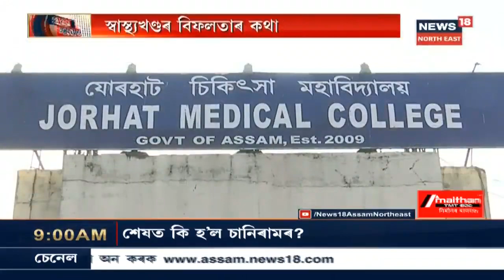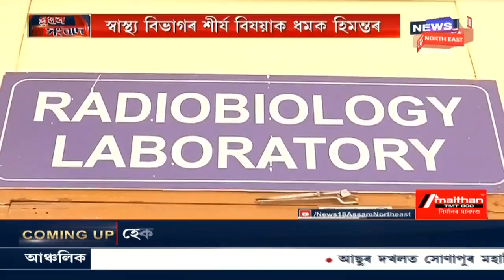Boat Made Of Bamboo Sailing On The Mighty Brahmaputra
Engineers of Assam have developed a bamboo-made boat called Vetasha that is sailing on the mighty Brahmaputra.